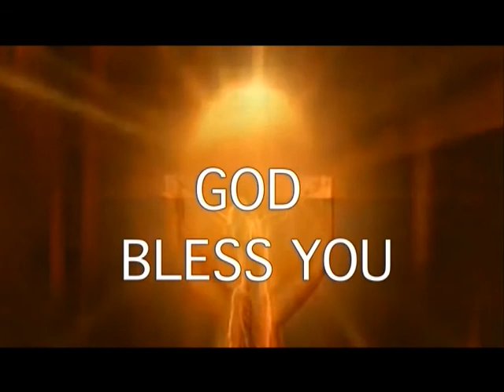Blessings of the New Covenant [Part-4] By Sis. Jacintha Rani @SubhavaarthaTv. Dt: [10-10-20]